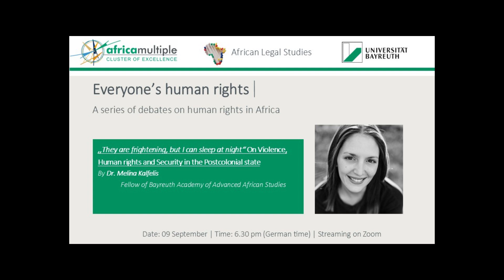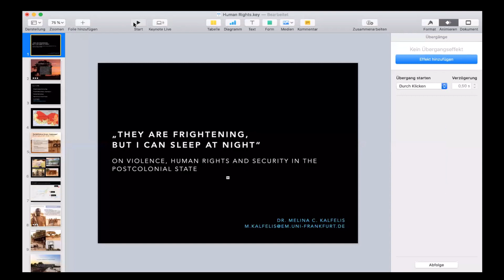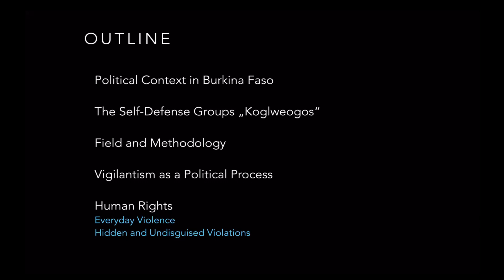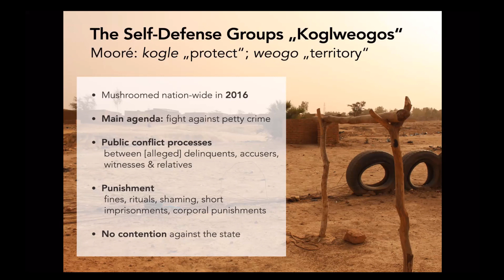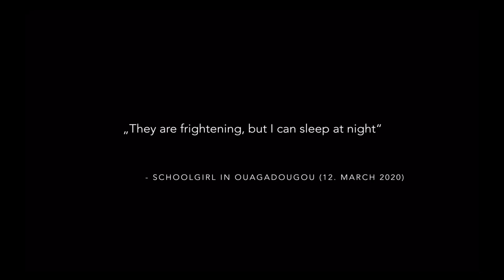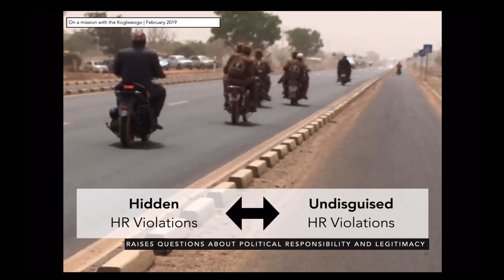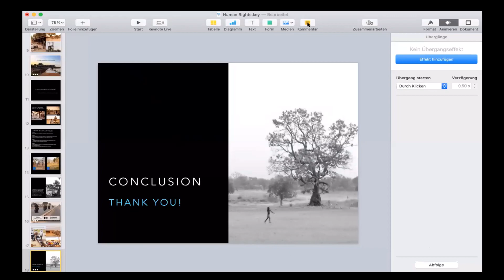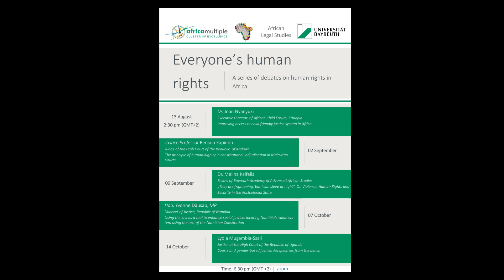On Violence, Human rights and Security in the Postcolonial state by Melina Kalfelis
The chair of African Legal Studies is hosting a series of debates on human rights in Africa.

Enjoy the third session from 9 September in which Dr. Melina Kalfelis gives insights into

- Violence and Security in Burkina Faso
- The Self-defense groups Koglweogos
- Hidden and undisguised Human Rights Violations

- Vigilantism as a political process